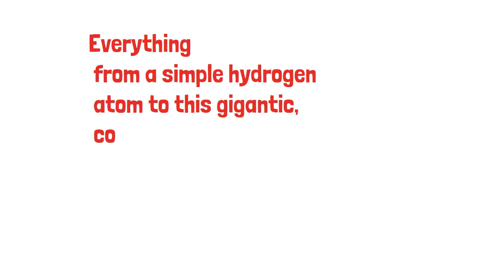Reasons to Love Chemistry | Chemistry Class Animation Story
This Animation story explains why should you Love chemistry or why People fall in love with chemistry.
Here are the reasons , watch and enjoy.